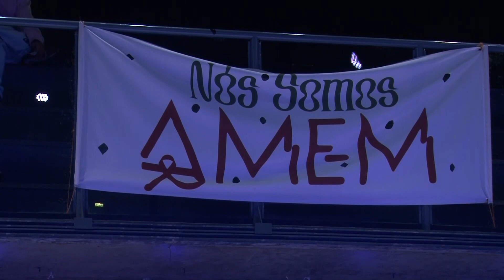VFL Gold Night | Festival Ballroom (Ao Vivo na VIRADA CULTURAL no CCSP - 28/05/2023)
Cultura Ballroom é uma festividade do movimento negro e latino LGBTQIAPN+ que surge na Nova Iorque dos anos 1960 e ganha notoriedade mundial nos anos 1980 por meio da Dança Vogue. No Brasil, a Cultura Ballroom conquista maior visibilidade a partir do ano de 2015 e rapidamente amplia espaço na comunidade LGBTQIA+ nacional com uma nova ascenção da Dança Vogue. O Festival Ballroom do Centro Cultural São Paulo visa valorizar a força e a importância dessa cultura junto ao publico LGBTQIAPN+ e ampliar a percepção acerca das questões de interseccionalidade entre raça, gênero e classe na sociedade brasileira por meio da cena Ball.

Das 02h às 5h | VFL GOLD NIGHT

A Ball é o evento que congrega batalhas de dança, moda e beleza tendo como temas as 5 categorias onde o Dress Code (inspiração para as roupas), será a cor Dourada representando o sucesso, abundância, prosperidade e elegância!

CATEGORIAS:

FACE – Focada na Performance com o rosto o júri avalia atitude, criatividade e confiança, além de estrutura facial, maquiagem e carisma;
RUNWAY – Sendo desfile de passarela, a categoria pede que o competidor apresente uma boa caminhada like a model, uma roupa impecável além de muita postura;
BABY VOGUE – Categoria para quem está iniciando a dançar vogue onde é permitido dançar qualquer uma das 3 formas do vogue, sendo: Old Way, New Way, Vogue Femme;
SOFT N CUNT – Categoria de Vogue Femme voltada para a sensualidade;
DRAMATICS – Categoria de Vogue Femme com mais energia e força nos movimentos.
Ficha Técnica

MC: Pupu Avalanx, Ákira Avalanx | DJ: Maia Avalanx | Júri: Seifiu Louboutin, Tati Avalanx, Fênix Mandacaru

Captação: Rubens Gonçalves | Edição: Yago (Chozy)